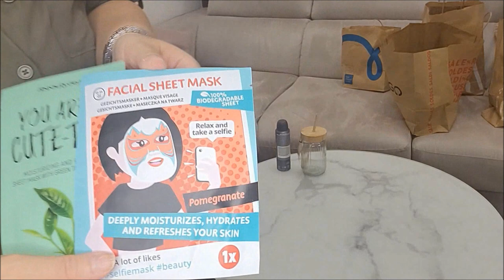Saldi Estivi|Primo Haul|Chiacchiere con me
Ciao a tutti, oggi vi mostro gli acquisti del periodo, sono stata in negozi come Zara, Mango, H&m, Piazza Italia..Spero che il video vi piaccia...Buon divertimento..